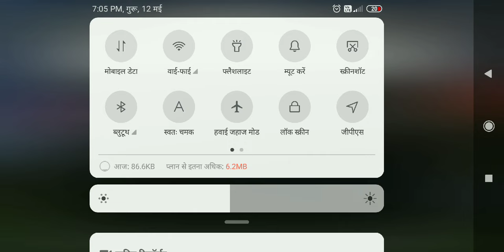Minecraft trial frend ke shath kaise khele"&How To Play With Friends In Minecraft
हेलो दोस्त इस वीडियो में हमने आपको बताया है कि आप कैसे अपने माइनक्राफ्ट ट्रायल में अपने दोस्तों के साथ कह सकती है आप वीडियो देखिएगा और अपने दोस्तों को भी दिखाइएगा

how to play multiplayer in minecraft android in hindi

how to play minecraft multiplayer in mobile

how to play minecraft multiplayer in mobile in hindi

minecraft multiplayer kaise khele

how to play minecraft with friends hindi

how to play minecraft with friends android

Minecraft trial me crafting teble kaise bnae video link

minecraft trial me pickaxe aur axe kaise bnae video link

minecraft trial me 1 secend me daimnd kaise dhoone video link

minecraft trial me aal stone tool kaise bnae video link